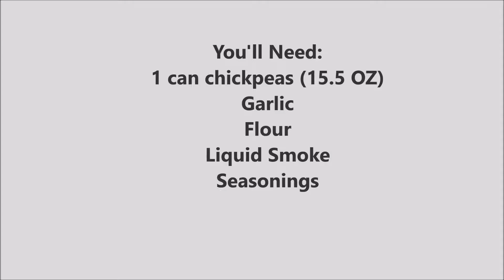Easy Vegan Chickpea Patties Recipe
This is a super simple recipe that makes crisp on the outside, soft on the inside chickpea patties. Very flexible recipe-- add whatever seasonings and veggies you want!